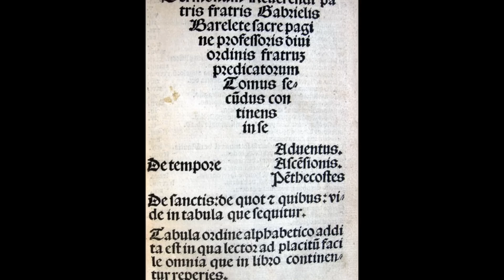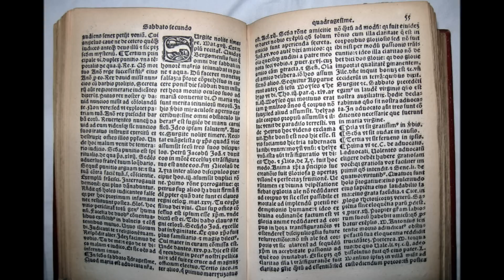Gabriele Barletta, Sermones, 1524 - Niccolò di Lira, Preceptorium, 1505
a cura di Studio Bibliografico Apuleio